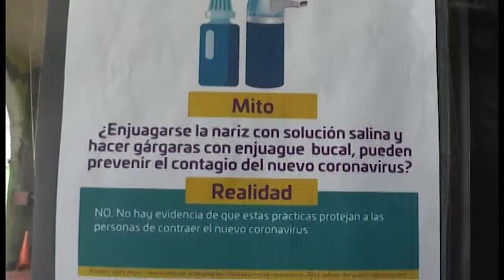BITE CONFERENCIA ESPINAL